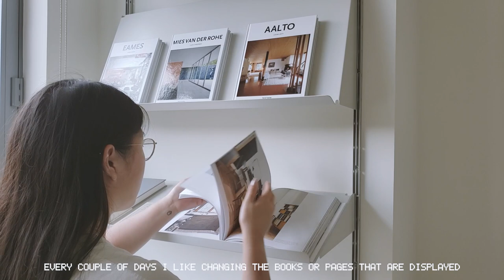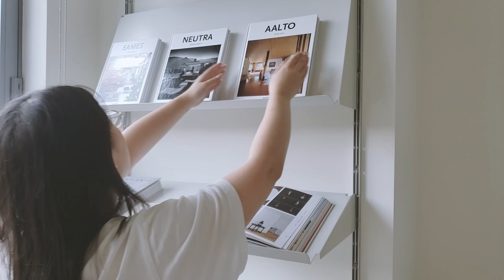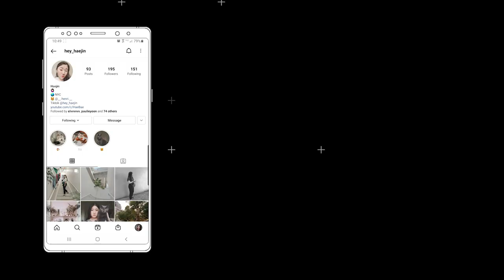Mornings with ME | LLWH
✿PRODUCTS MENTIONED✿
Shiseido - WASO: Color-Smart Day Moisturizer Oil-Free SPF 30 Sunscreen
Anastasia Beverly Hills - Brow Freeze Styling Wax
Glossier - Cloud Paint: Dusk, Beam, Storm
Rare Beauty - Positive Light Liquid Luminizer Highlight: Enlighten